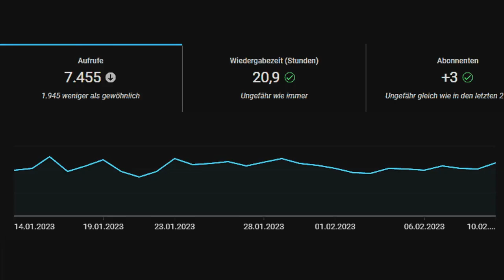Sound Effect Video Game Lose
⭐⭐⭐ This Youtube channel specializes in sound effects for various applications like movies, games, presentations and more. Here you will find a wide range of high-quality, professional sound effects that you can easily download and use. Each sound effect has been carefully selected and recorded to ensure high quality. Take a look now and get the sound effects you need to take your projects to the next level.⭐⭐⭐

📢 Sound Effect Video Game Lose (HD) 📢